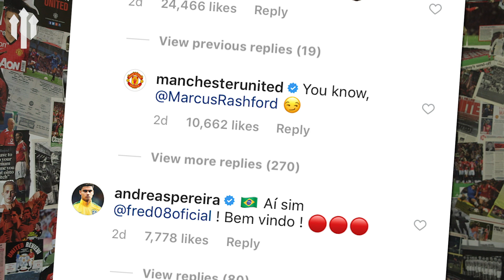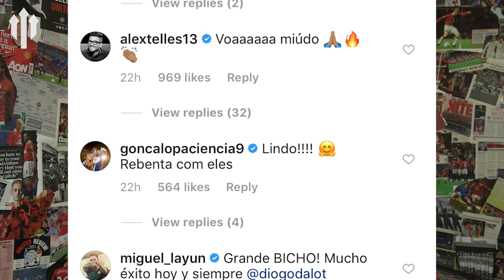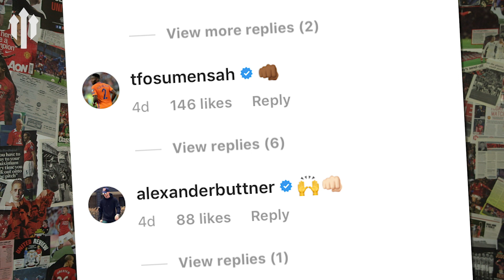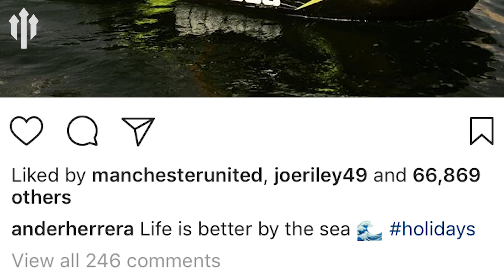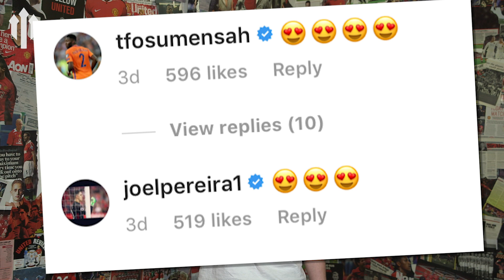Your Dad’s Least Favourite Footballer?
Is Jesse Lingard ‘Your Dad’s Least Favourite Footballer’? A tongue in cheek look at social media THIS WEEK AT MANCHESTER UNITED TWAMAN (Not to be taken too seriously!) SEND US YOUR FAVOURITE POSTS ON TWITTER @FullTimeDevils and @Radio_Gaz

About FullTimeDEVILS:
We are YouTube's largest football fan channel for Manchester United fans! Bringing you big match previews, post-match reaction and reviews, tactical analysis, player debates and much more! If you're a red, we want you to get involved; whatever you want to say about United you can say it in the comments below. And to become one of our Devil pundits and be on the shows, here's how you can get in touch: